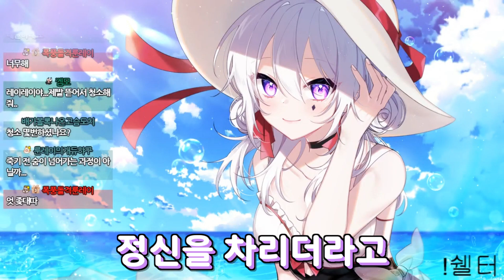[룬레이 클립 영상] 컴퓨터를 고치는 방법